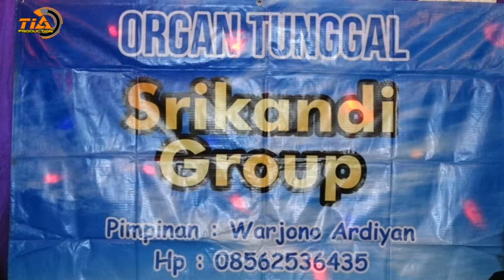KANGGO WONG KAEN LIVE SETIA ( SEDULUR TIA ) PRO